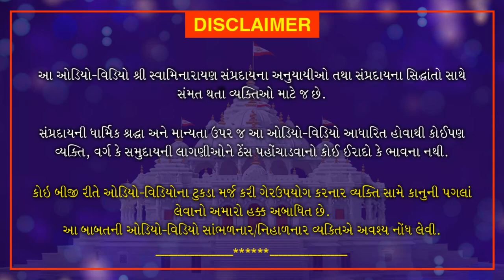Vachanamrut Gadhada Pratham 28 | Yuva Sabha Semester 2 Course 10 Gujarati | 2nd Jan 2021